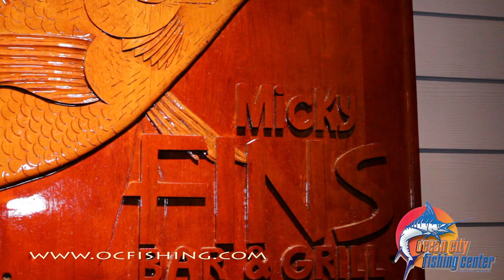OC Fishing Center - "The Daily Catch # 1" - 2013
A quick promo video for the Ocean City Fishing Center entitled 'The Daily Catch # 1 - 2013' featuring some various clips from the 2012 Season promoting the beautiful marina and its' ammenities. unscene.